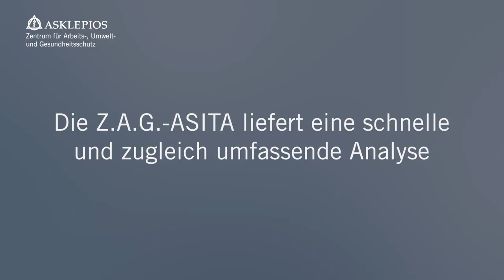Mit Sicherheit mehr… Arbeitssituationsanalyse | Asklepios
Das Zentrum für Arbeits-, Umwelt- und Gesundheitsschutz unterstützt Sie bei Ihrer psychischen Gefährdungsbeurteilung. In Form von moderierten Workshops führen wir Arbeitssituationsanalysen in Ihrem Betrieb durch und erarbeiten mit Ihren Mitarbeitern entsprechende Lösungsstrategien.